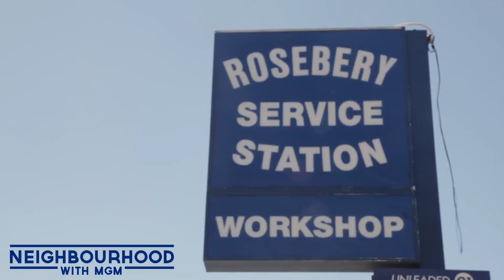Rosebery Service Station - Neighbourhood With MGM Properties Episode 40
Michael is admiring the service of George Carayannis from Rosebery Service Station who has been servicing vehicles in the local area for over 43 years! George is all about excellent service - which comes from the expertise and experience he has. We've noticed a recent trend of people coming back to the "traditional service" for this reason - opting to avoid the "self-service" popping up in the local community. He has also noticed a lot of changes in his time in the area, including the rise of apartments to cater for rising house prices and a younger generation still eager to purchase their own property. Watch the video to find out how the Rosebery Service Station is still providing excellent experience. If you haven't joined the MGM Properties Loyalty Card Program you can click, or visit the office in Mascot..

If you liked this video, watch these three

MGM Properties is a dedicated and dynamic team, led by directors Michael Xylas and Mark Zaccariotto. We offer a transparent, strategic and tailored service to ensure we achieve the best results for our clients. We believe every transaction should be treated uniquely ensuring the process of buying, selling, leasing or having your property managed be a fresh and rewarding experience. MGM has been servicing the south Sydney region, specialising in Mascot, Eastlakes, Rosebery, Botany, Zetland and Kingsford for over 27 years.

Address: Shop 11, 8 Bourke St
Mascot 2020
NSW Australia